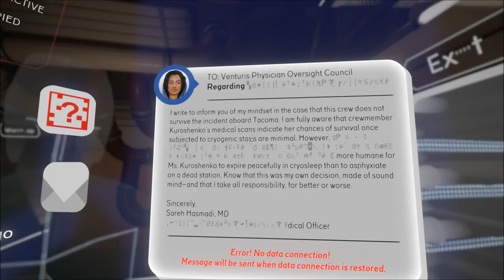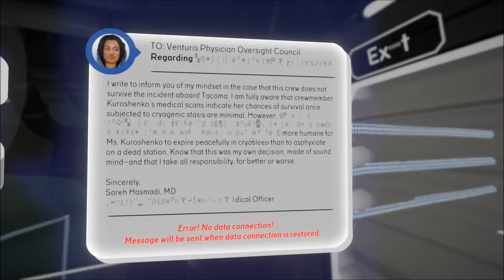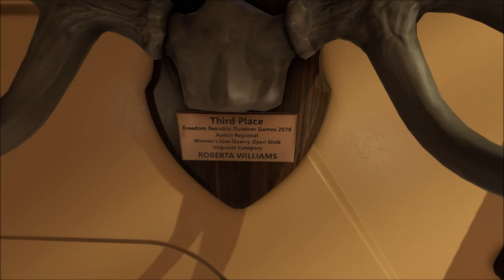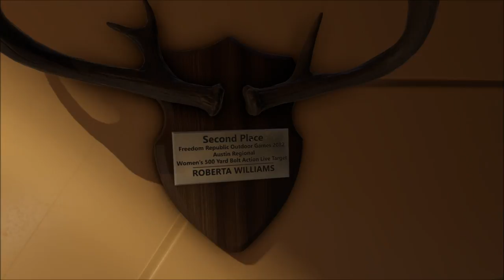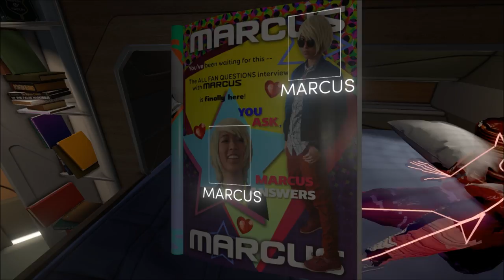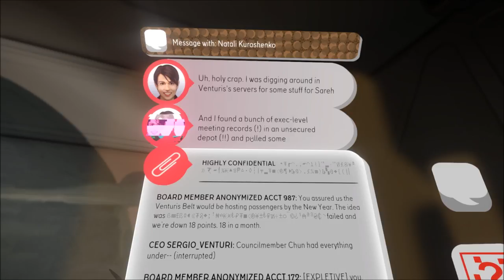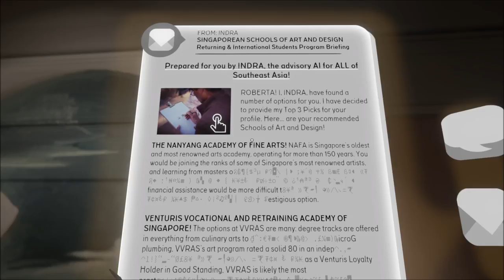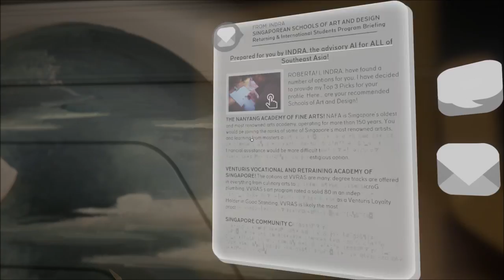Let's Play Tacoma (Blind), Part 10 of 12: Engineering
Before playing back any AR recordings, we take a look around the drone bay, the workshop, and Roberta and Natali's quarters.